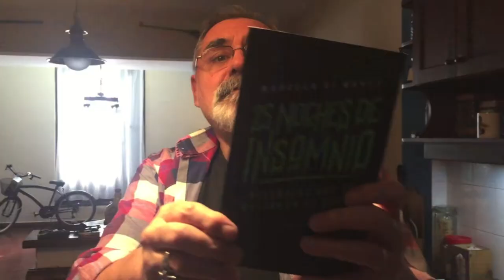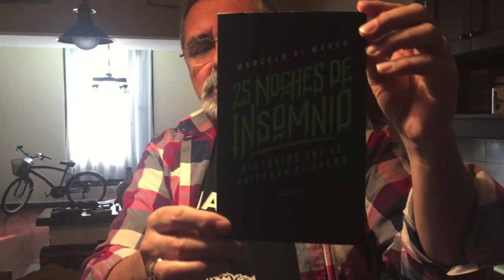¡Vení a la segunda presentación de mi nuevo libro! / PROMO #73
Los espero en la presentación de 25 noches de insomnio en el Museo del Libro y de la Lengua, con Pablo Forcinito, Damián Blas Vives y Nicolás Amelio-Ortiz. ¡ESTAN INVITADOS, AMIGOS! Y pueden comprar mi libro, en la presentación, con un MUY generoso descuento de Editorial Bärenhaus.
DÓNDE: Av. Las Heras 2555.
DíA: 16/5/18.
HORA: 19:00.